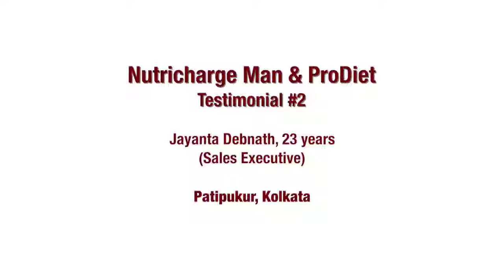Consumer Testimonial for Nutricharge Man by Jayanta Debnath - Kannada Language